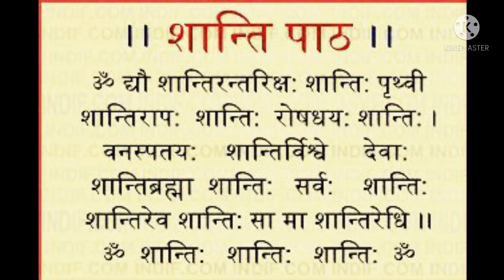Shanti path (शान्ति पाठ)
Shanti path
Most powerful chant in sanskrit